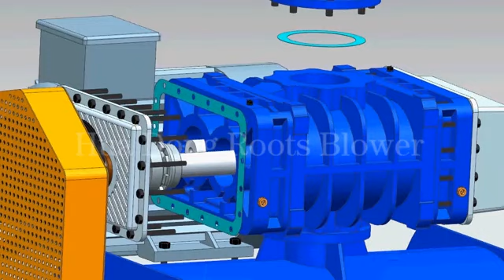HG roots blower structure